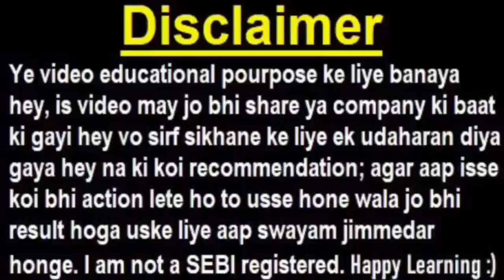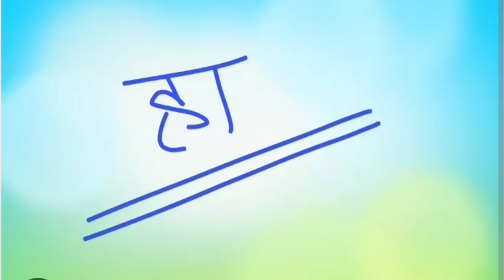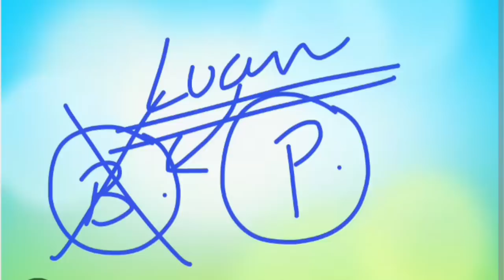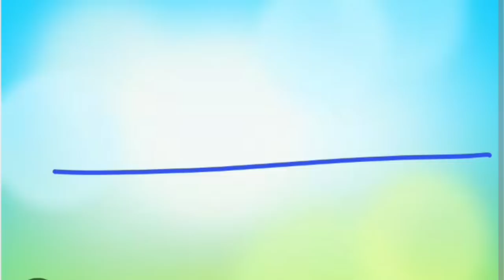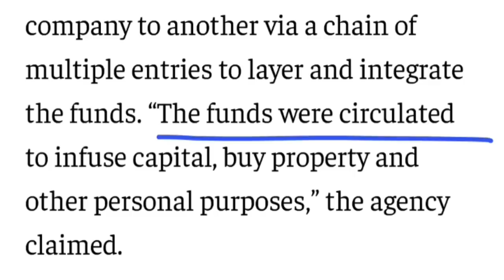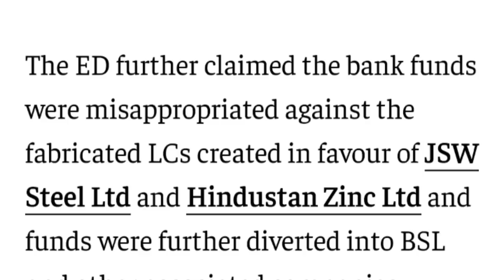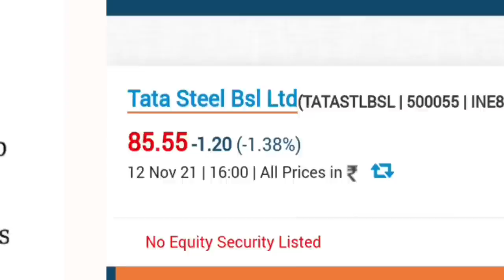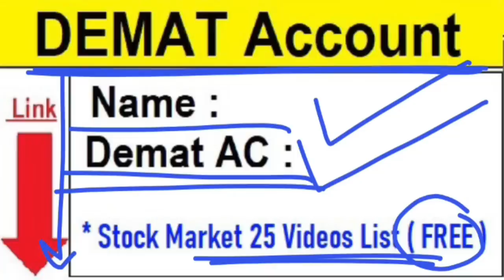देश के इतिहास का सबसे बड़ा BANK FRAUD सामने आया😱😠😡36 BANK को फसाया😱| Bhushan Steel Fraud ED News SMKC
🔴 जिस खबर का था इंतजार वो आखिर आ ही गई | INDIA INFLATION DATA | CPI INFLATION RBI :

🔴 IEX ( Breaking News ) | खबर सच हो गयी शेयर गिरा | KPI Green Energy | Wipro | Motherson | IT Stocks

TOPIC COVERED :

fraud
bank fraud
latest bank fraud
latest bank fraud news
Bhushan Steel news
Bhushan Steel latest news
Bhushan Steel fraud news
Bhushan Steel banking fraud news
Bhushan Steel bank fraud news
Bhushan Steel biggest bank fraud
Bhushan Steel ED news
Bhushan Steel big news
Bhushan Steel fraud
Bhushan Steel
bank fraud news
banking fraud news
sbi news
sbi share
sbi
nirav modi scam
harshad mehta scam
scam 1992
biggest banking scam
smkc
scam latest news
tata
sbi share
pnb share

Ty :)